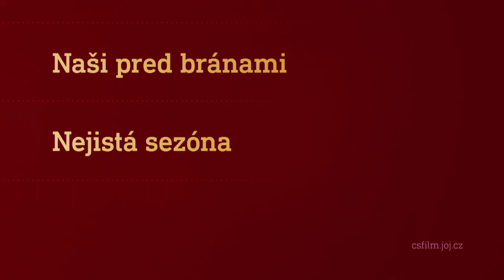Film na přání (27.1.2024 večer na CS FILM)